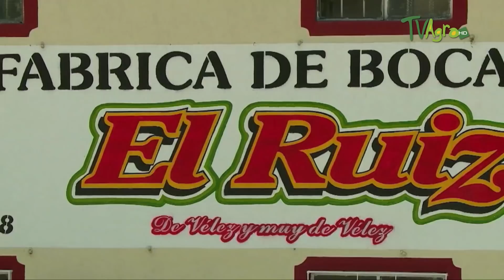Como Se Hace el Dulce de Guayaba - TvAgro por Juan Gonzalo Angel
Las guayabas (Psidium) son un género de unas cien especies de árboles tropicales y árboles pequeños en la familia Myrtaceae, nativas de América. Las hojas son opuestas, simples, elípticas a ovaladas, de 5 a 15 centímetros de largo. Las flores son blancas, con cinco pétalos y numerosos estambres.

La fruta es comestible, redonda o en forma de pera, entre 3 a 10 cm de diámetro (hasta 12 cm en cultivos selectos). Tiene una corteza delgada y delicada, color verde pálido a amarillo en la etapa madura en algunas especies, rosa a rojo en otras, pulpa blanca cremosa o anaranjada con muchas semillitas duras y un fuerte aroma característico. Es rica en vitaminas C, A, B, además tiene beneficios nutritivos ya que su pulpa es considerada ácida y disminuye los niveles de LDL (transportado por VLDL).[cita requerida]
Fuente